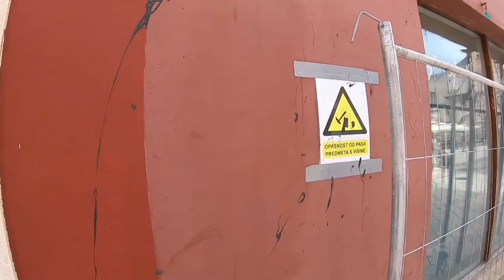One Day in the Life of a Busker/Street Musician||Playing Handpan in Zadar, Croatia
This is my attempt to document a day in the life of a traveling busker!